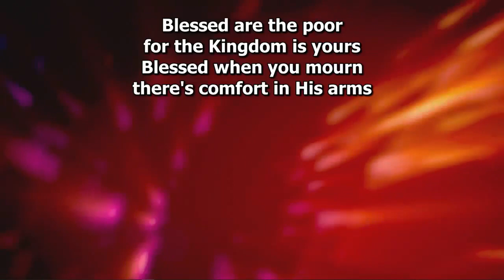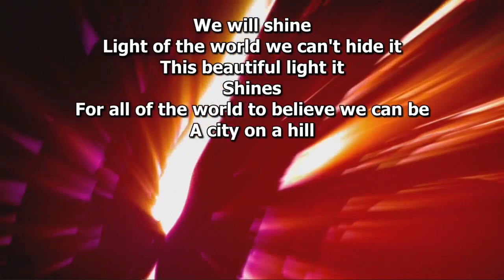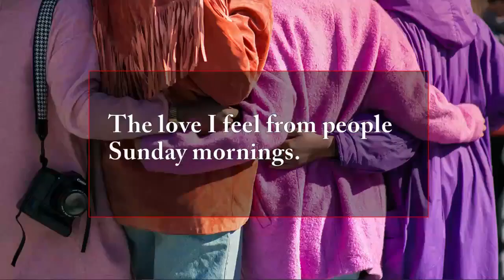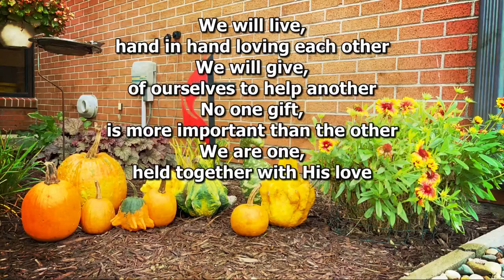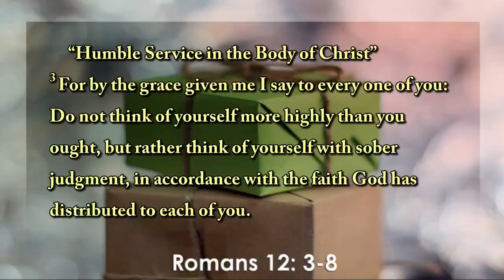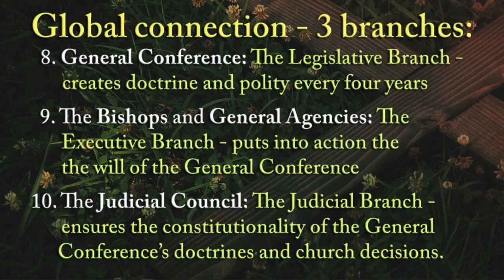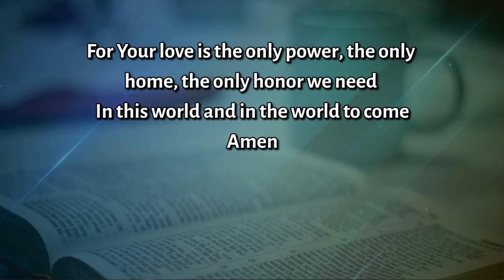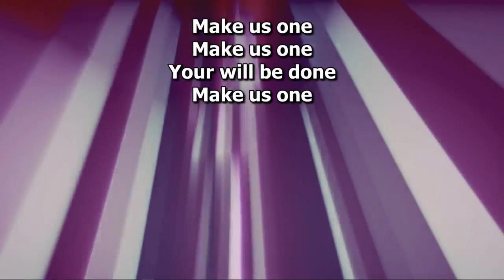United Methodist 10 Deep and Wide October 22, 2023 11am